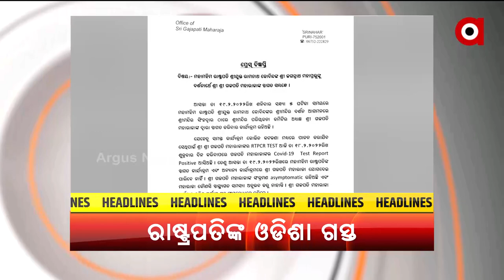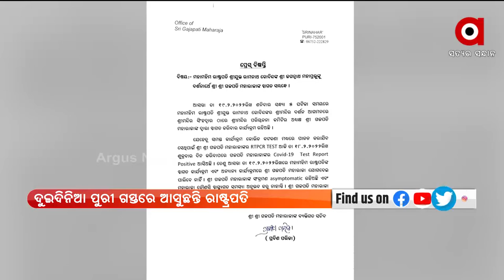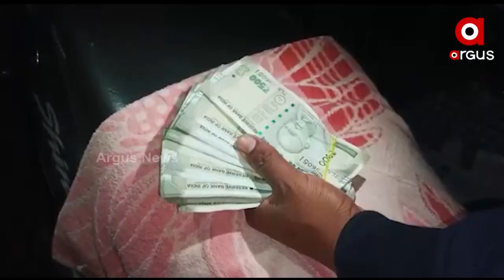sakala ra bada khabara | 19 Feb 2022 |Argus News